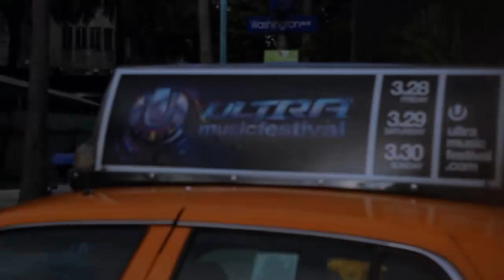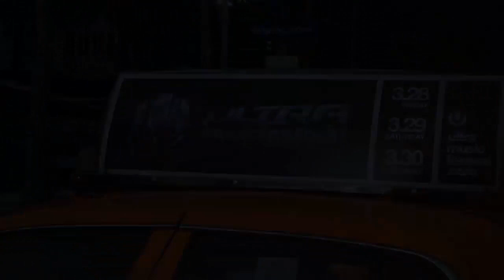Minimal 2016 Music Festival Summer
TRACKLIST:
Dennis Smile & Pasten Luder - Feeling
Andy Rubio - Secret Agent
Aiho & Lucent - We Are Back
Corner - Amnesia
DaweOne & Adamillar - Turkey Minimal (FiveAm Remix)
Alex Sounds & Dennis Smile - Maramis Night
Avrosse - That Beat (Louie Cut Remix)
Bryan Clara - Luck This Time
Alex Geralead - Industrial Spying (Corner Remix)
Angelo Dore & Minimal Law - Never Again
Comah - Obliterate (Kevin Coshner Remix)
Chris Rockwell & M Gubser - Cocaina
Bluecrack - Heisenberg
Angelo Dore - MnM
DJ Mandraks & R3ckzet - Hotel Room
Alessandro Grops & Davide Dalli Cardillo - Vibrate